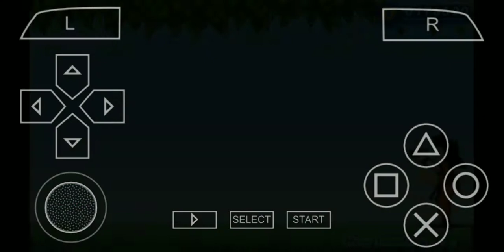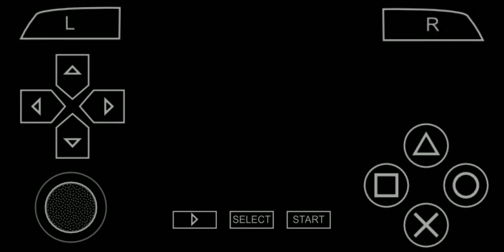Dragon Ball Z Tenkaichi Tag Team PPSSPP : Broly The Legendary Super Saiyan!